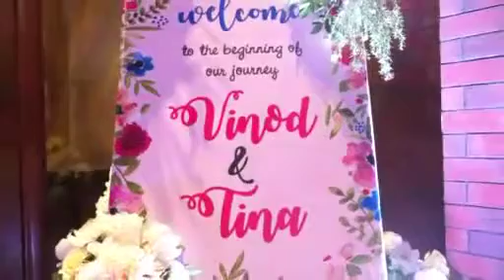MC Francis Fernandes :: For Weddings and Events